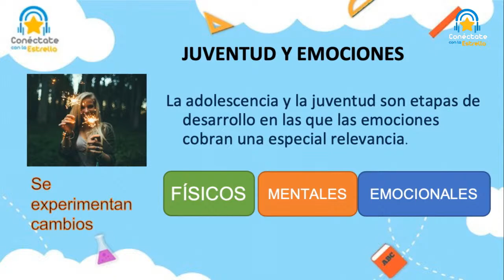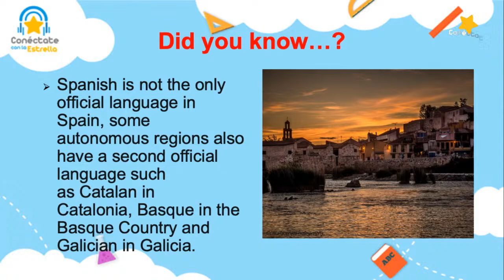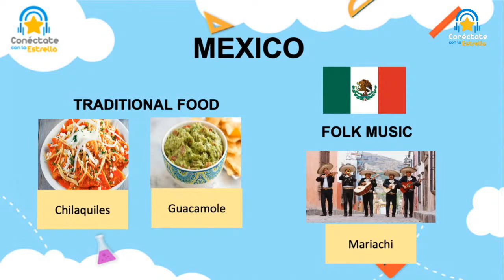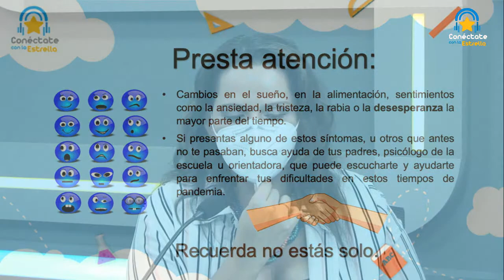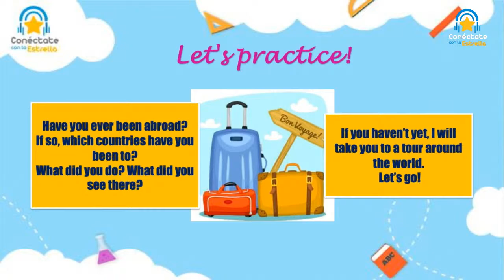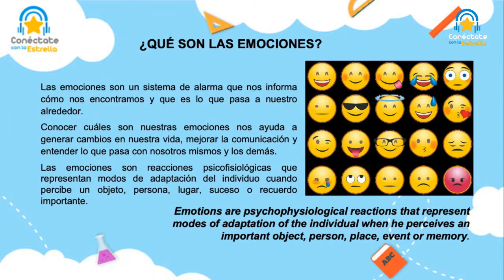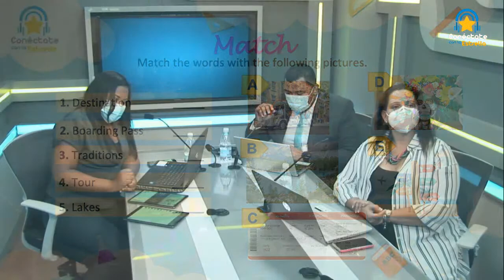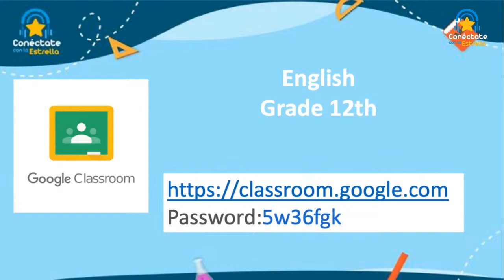🌟Conéctate con la Estrella/Radio📻: Inglés - Media - #3: Around the world.